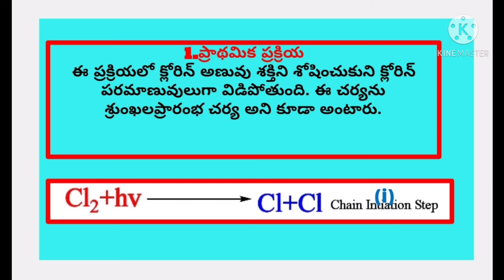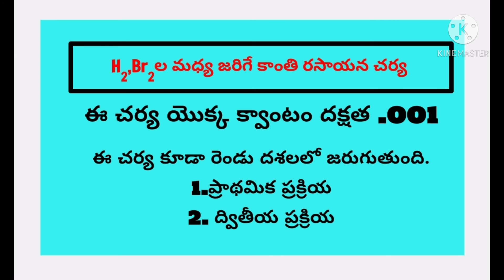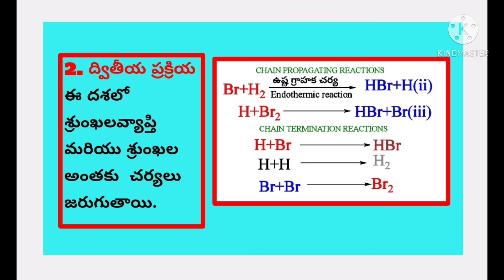QUANTUM EFFICIENCY#QUANTUM YIELD క్వాంటందక్షత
THIS CHANNNELS INTENDS TO RELEASE LEARNERS FROM STRESS BY FUNNY AND ITERESTING  TRICKS